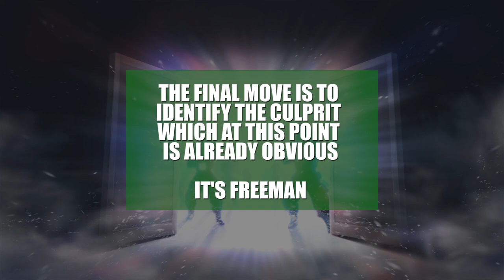Crimesight how to play the game as Sherlock AI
This video answers the following questions: how to win the game as the good guys? How to protect the target from the killer? How to determine who's the target? How to determine who's the killer? It contains a lot of subjects not covered in tutorial like advanced playing strategy. This is a short guide to playing the game on the side of the defender and it doesn't cover playing as Moriarty.

Crimesight is a new game by Konami that lets a group of up to 4 players conduct an investigation. One of them is the criminal mastermind, and the others need to find out which one. Who's going to win? The evil Moriarty or the guys on Sherlock's side? Sherlock is the AI that helps the players in their investigating which one of the pawns (Agatha, Catherine, Ellery, Barkeley, Dorothy or Freeman ) is the target and which the killer and try to prevent them from getting their victim.

Release date: 14th April

Platform: Steam

Difficulty: Relatively easy, if you like board games

Similar Games: Project Winter, Among Us, Suspects: Mystery Mansion, Secret Neighbor (Hello Neighbor multiplayer), Cluedo

Localisation: English/ Japanese/ Chinese (Traditional)/ Chinese (Simplified)/ Korean/ French/ Italian/ Spanish/ German/ Portuguese/ Russian

Multiplayer: Yes, Online Co-op.